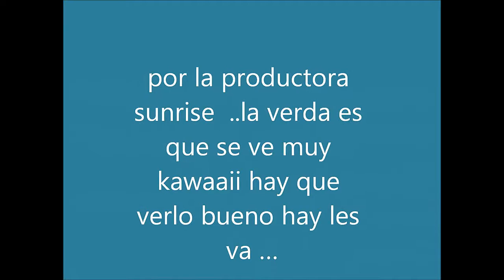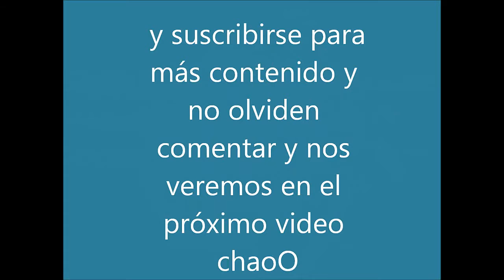TRAILER DE ZEGAPAIN ADP